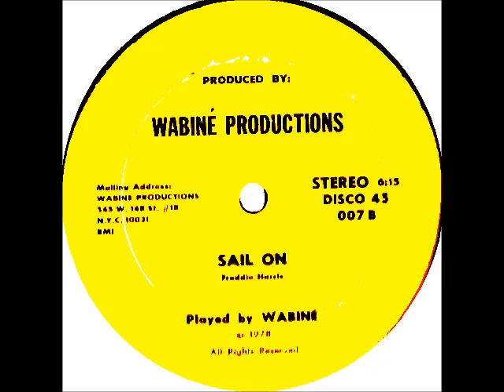A FLG Maurepas upload - Wabiné - Sail On - Soul Funk